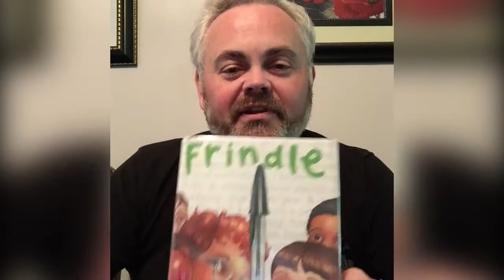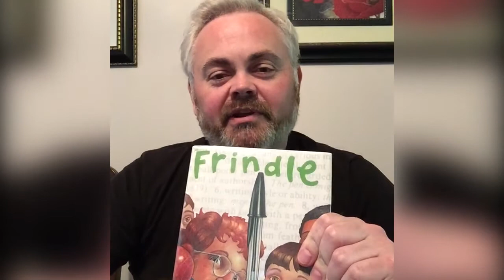Storytime with Mr. Klein - Episode 30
Join Mr. Klein for today's storytime!